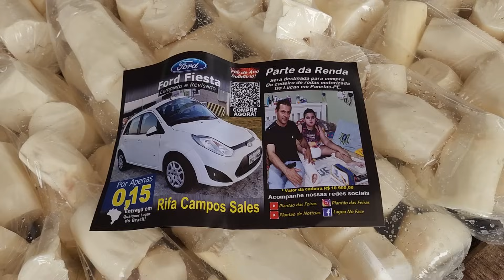CACHOEIRINHA-PE TEM A CARNE MAIS BARATA DE PERNAMBUCO. ISTO É NORDESTE!